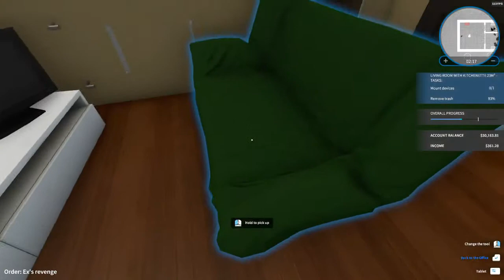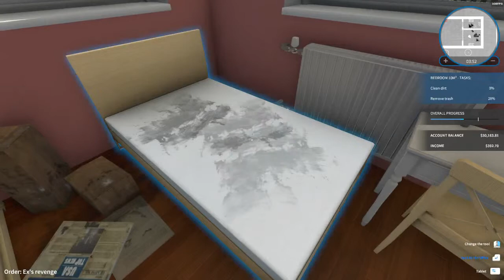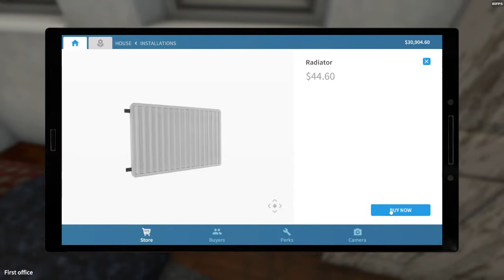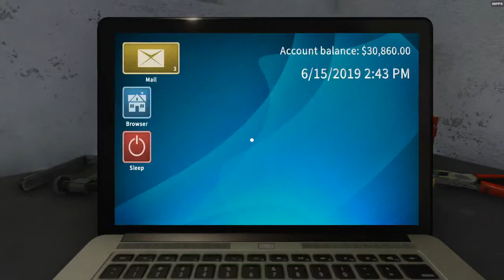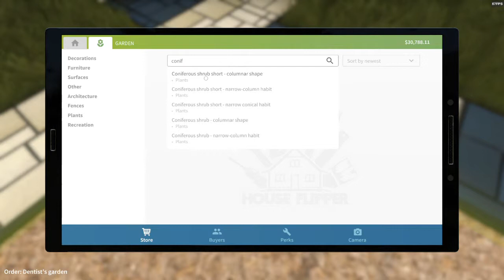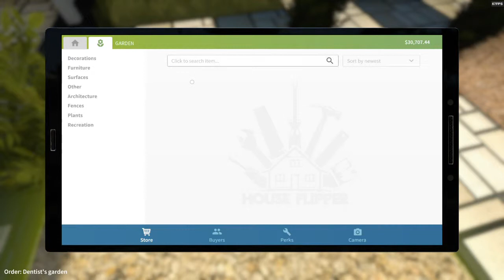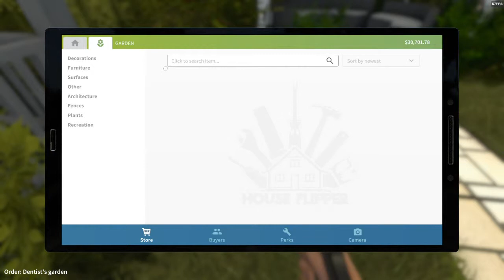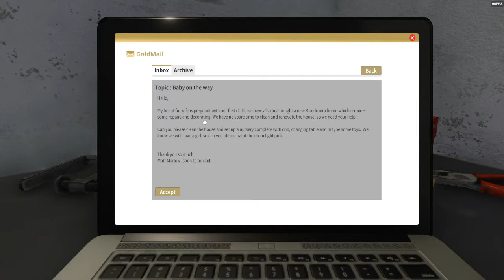Playing A New Game - House Flipper !! - Part 1 - With Commentary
You Can Now Write Me!  Yay!!